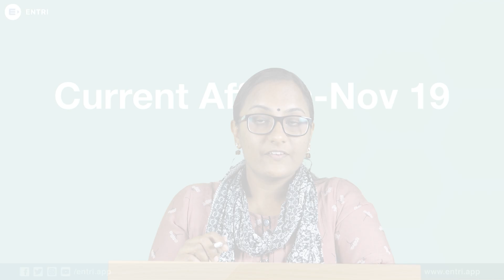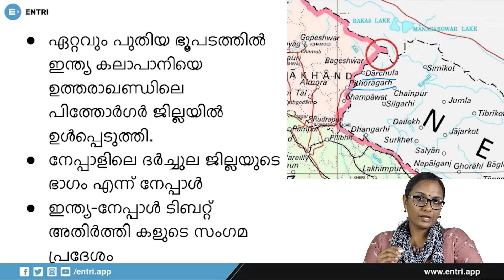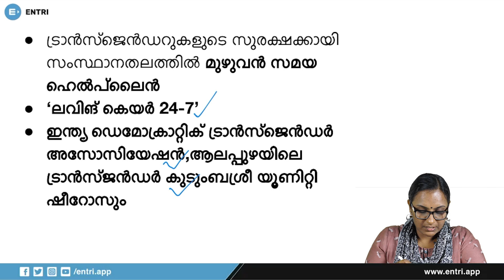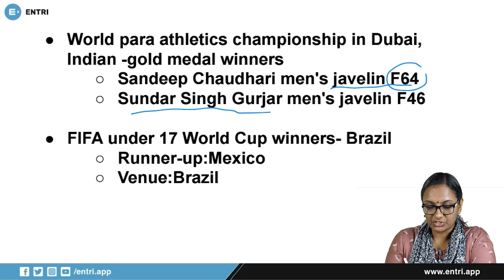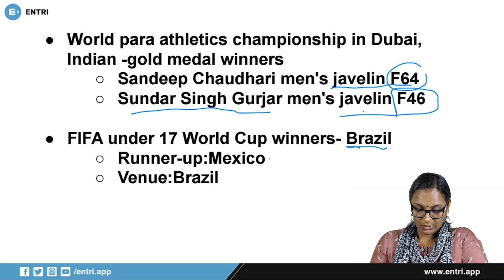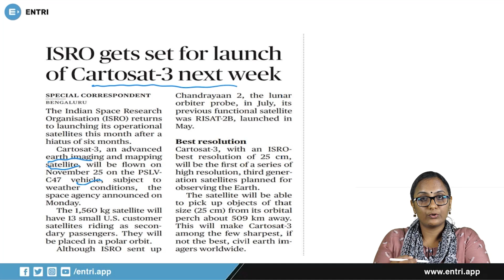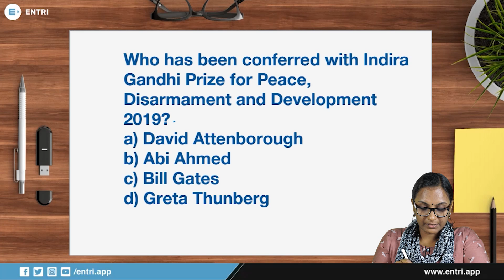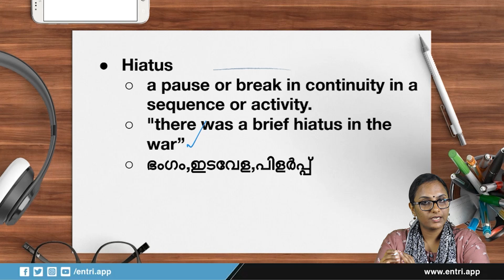കറന്റ് അഫയേഴ്സ് ചോദ്യങ്ങൾ | Daily Current Affairs Malayalam | Kerala PSC, SSC, RRB | Episode 30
നവംബർ 8-9 തീയ്യതികളിലെ കറന്റ് അഫയേഴ്സ് വാർത്തകൾ ആണ് ഈ വീഡിയോയിൽ ചർച്ച ചെയുന്നത്. വരാനിരിക്കുന്ന വിവിധ മത്സരപരീക്ഷകൾക്ക് വരാൻ സാധ്യതയുള്ള ചോദ്യങ്ങൾ ഈ വീഡിയോയിൽ ചർച്ച ചെയ്യുന്നതാണ്.

Police Constable
Excise Inspector
KSRTC Conductor